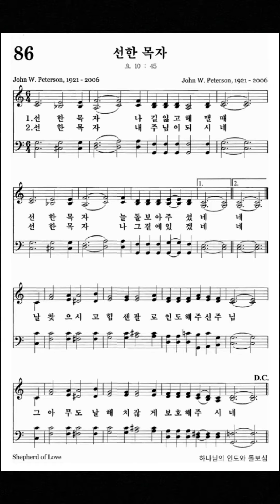침례교찬송가 86장 선한 목자